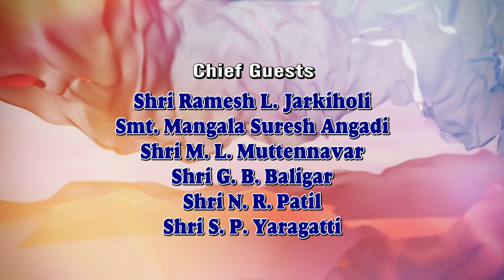Mahatma Gandhi Public School -Akkatangerhal-Annual Day & Farewell of CBSE Class X-2022-23 Intro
Intro of Annual Day & Farewell of CBSE Class X-2022-23 .
Mahatma Gandhi Public School -Akkatangerhal-Tq Gokak Dt Belagavi